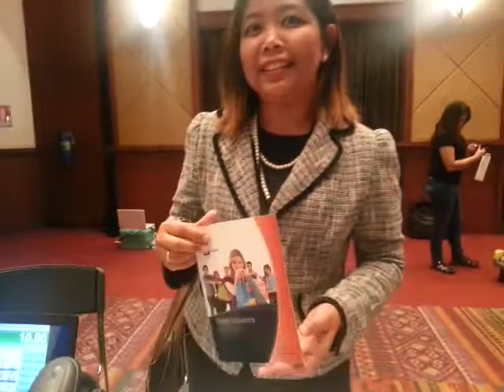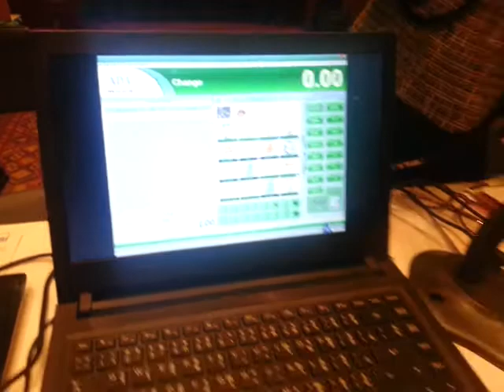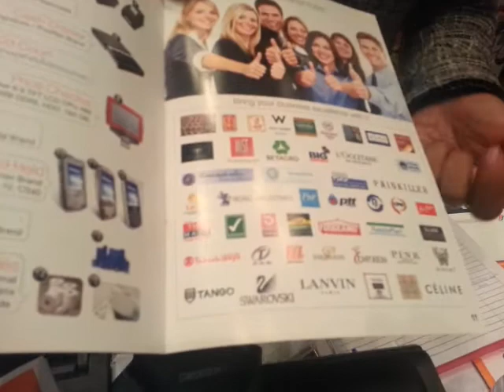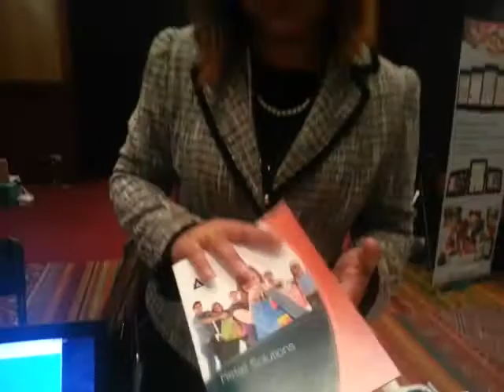ซอฟท์แวร์ที่ใช้ เป็นซอฟท์แวร์ PoS โปรแกรมจัดการซื้อ-ขายหน้าร้าน - บริษัท เอด้าซอฟท์ จำกัด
ผลงานของ บริษัท เอด้าซอฟท์ จำกัด
ซอฟท์แวร์ที่ใช้ เป็นซอฟท์แวร์ PoS โปรแกรมจัดการซื้อ-ขายหน้าร้าน
เป็นโปรแกรมจัดการซื้อ-ขายหน้าร้าน โดยการสแกนบาร์โค้ด หรือเลือกสินค้าได้จากหน้าจอ เพื่อสรุปยอดซื้อในการชำระเงิน โดยโปรแกรมนี้สามารถแบ่งการชำระเงินได้หลายประเภท เช่นชำระเงินด้วยเงินสด บัตรเครดิต หรือคูปอส่วนลดต่าง และออกใบเสร็จเมื่อชำระเงินเรียบร้อยแล้ว
ทั้งนี้ยังมีการกำหนดราคาสินค้าทุกประเภท หรือเรียกดูสถิติการขายต่างๆ ต่างจากระบบหลังร้าน
ระบบนี้ใช้ได้ทั้งร้านที่มีสาขาเดียว หรือหลายๆสาขา หากมีหลายสาขาสามารถที่จะกำหนดสินค้าต่างๆได้จาก สาขาหลัก
สรุป เป็นโปรแกรมจัดการการขายหน้าร้าน ซึ่งสินค้าต่างๆในร้านได้มีการกำหนดราคาและส่วนลดต่างๆ จากสาขาหลัก เมื่อยิงบาร์โค้ดหรือกดสินค้า สามารถรู้ราคาและชำระเงินได้ทันที